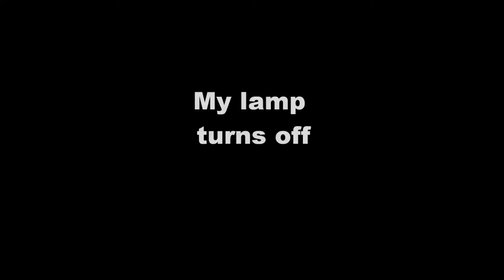Frame By Frame-Light Switch